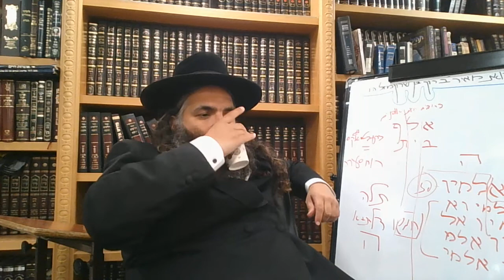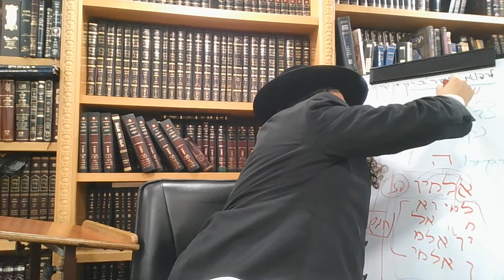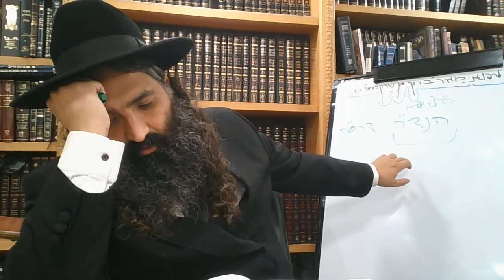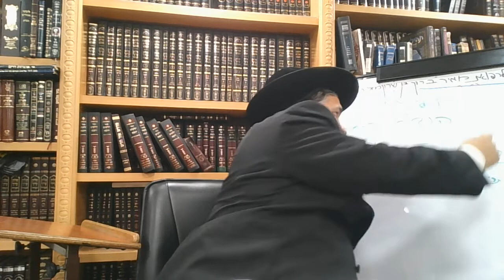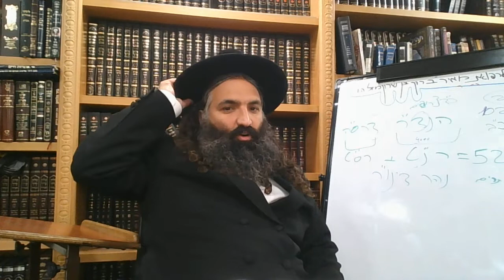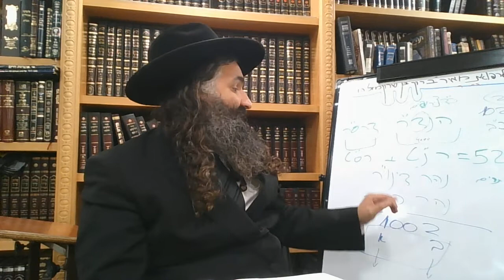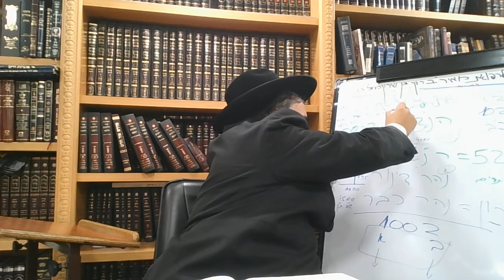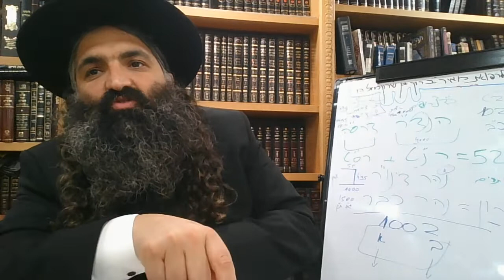ספר המלכות 4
הרב יהודה אוהד תורג'מן שליט"א.
ראש מכון חכמי ירושלים והמערב.
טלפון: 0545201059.